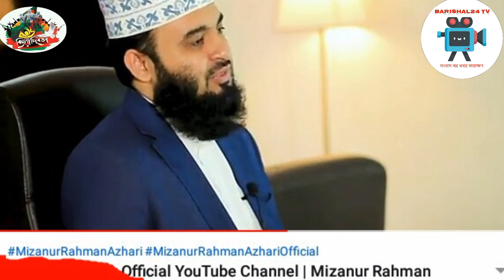Mizanur Rahman Azhari | Mizanur Rahman Azhari Official YouTube Channel